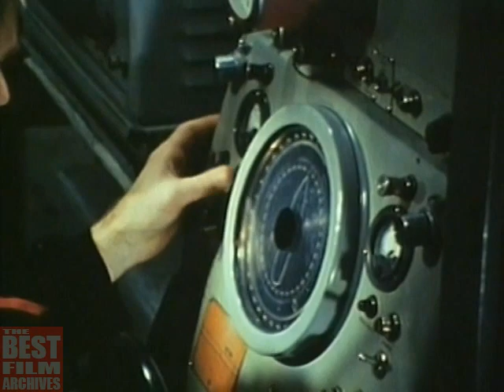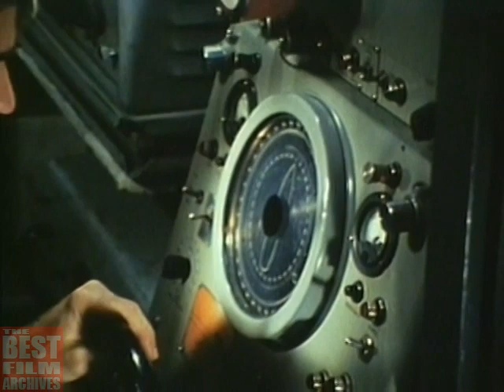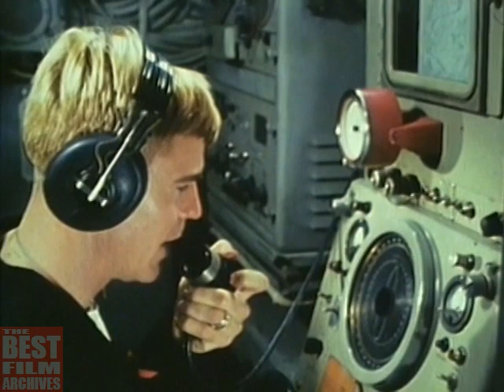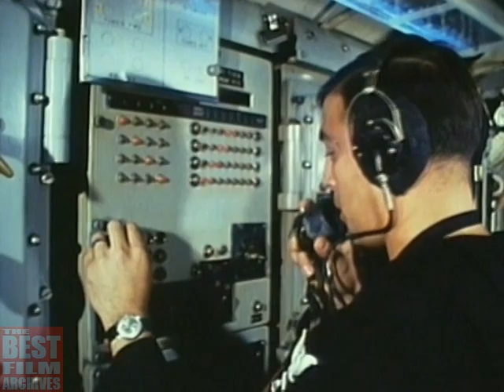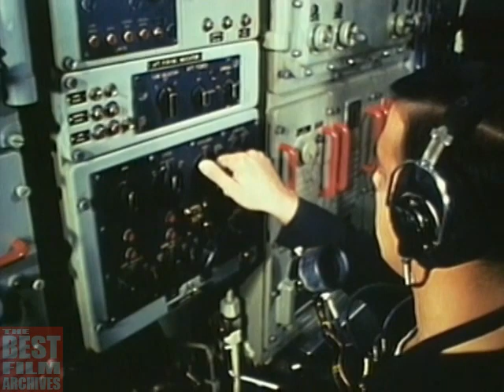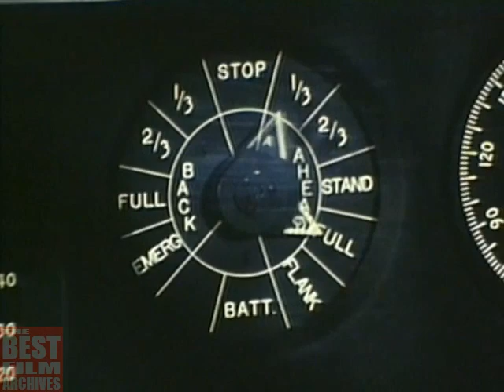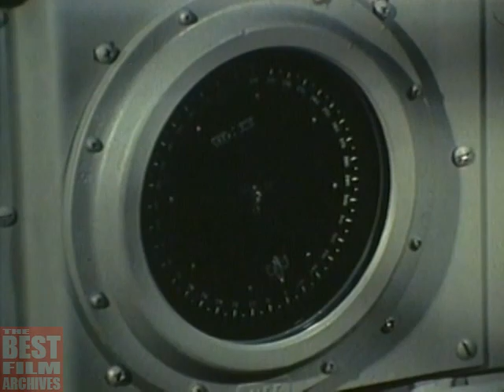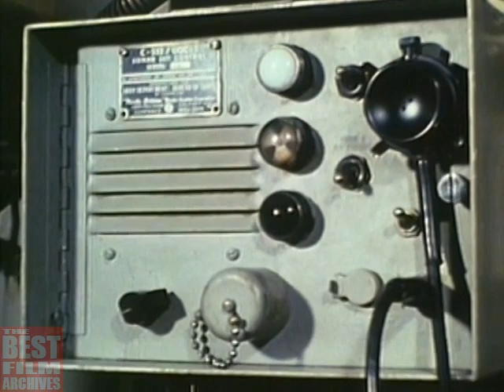Life on a Submarine | The Submariners | US Navy Documentary | 1967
This US Navy documentary (1967) depicts life on a submarine. It provides information about the men, their realistic training and the specialized equipment.

TBFA_0028